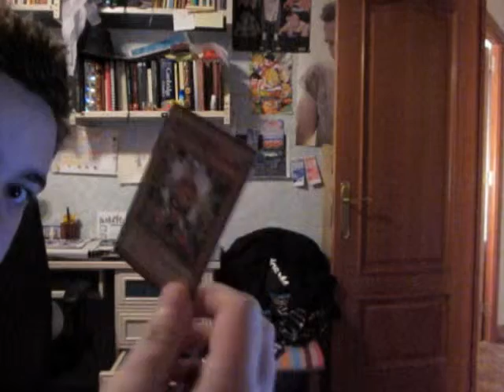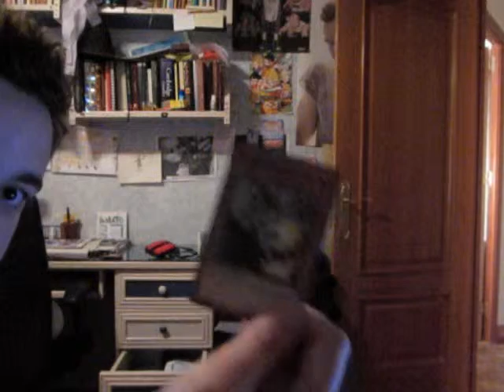report mazos dragones oscuros koufan evolucion1 y uno del destino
presentacion de dos mazos hechos por mi xd